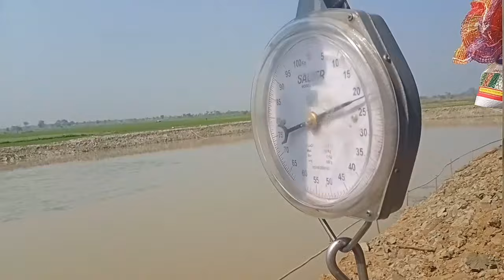Jonjon Fishery Na Na.tok Watani Video Na.tok De Daldalakon Wataha Re.barimaiboha